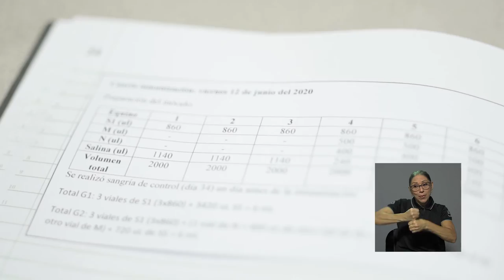Benemeritazgo Instituto Clodomiro Picado UCR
El Instituto Clodomiro Picado fue condecorado como institución Benemérita de la Patria. Un reconocimiento que llena de orgullo a la Universidad de Costa Rica.